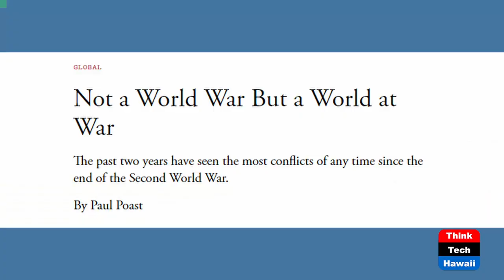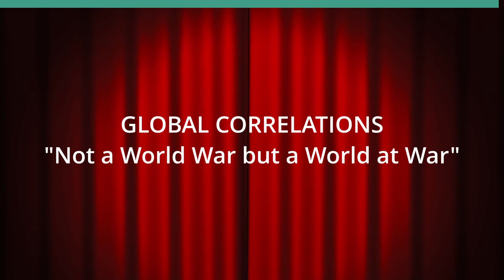Not a World War but a World at War (Global Correlations)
A Dramatic Increase in Conflicts Around the World.  The host for this show is Jay Fidell.  The guest is Carl Baker.

Carl Baker, Senior Advisor to Pacific Forum, helps us review the dramatic increase in conflict around the world.  Paul Poast, who wrote about this in the Atlantic, calls it 'Not a World War But a World at War' and points out that the past two years have seen the most conflicts of any time since the end of the Second World War. So many, many hotspots around the world: Ukraine; Hamas, Israel and terrorism in the Middle East; Serbia and Kosovo; Syria; Yemen; Eastern Congo; Sudan; French Equatorial Africa; Ethiopia; Armenia, Nagorno-Karabakh and Azerbaijan; Haiti; China and Taiwan; and more. The proxy wars by Russia and Iran. The new high-ltech global weapons trade. The irrelevance of the UN. The declining influence of the US. The increasing emergence of autocrats, militia, and war crimes.  Ubiquitous disinformation and manipulation of the media.  Why is this happening and where will it lead.  As Paul Post says:  'The prevalence of war, not just its persistence, could now be our future.'

Underwriters:
Michael Sklarz
The Cooke Foundation
Hawaii Energy
Hawaii Energy Policy Forum
Hawaiian Electric
Galen Ho of Immersive Worlds
Kamehameha Schools